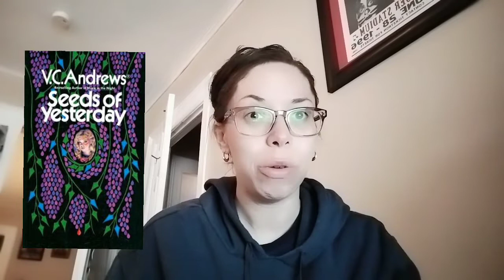MY APRIL WRAP UP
In this video I talk about the books I read in April.

Amazon Wishlist: